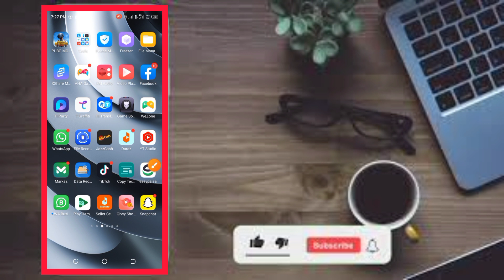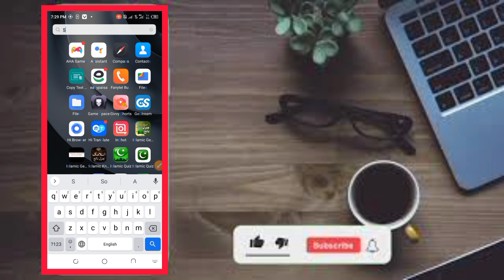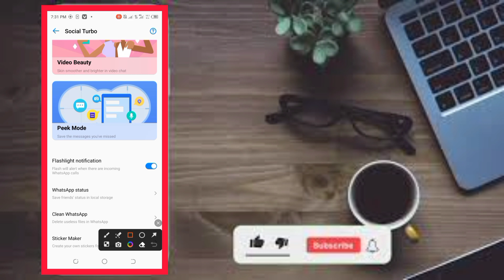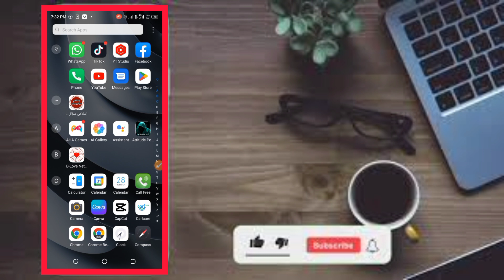how to see Whatsapp delete for everyone message || how to read Whatsapp deleted messages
how to see whatsapp delete messages,
how to see whatsapp deleted messages,
how to see whatsapp deleted messages without app in tamil,
how to see whatsapp deleted messages kannada,
how to see whatsapp deleted messages in iphone,
how to see whatsapp deleted messages without app,
how to see whatsapp deleted messages in tamil,
how to see whatsapp deleted messages in google drive,
how to see whatsapp deleted messages 2022,
how to see whatsapp deleted messages telugu,
how to see whatsapp deleted messages malayalam,
how to see whatsapp deleted messages by sender,
how to see whatsapp deleted messages on redmi,
how to see whatsapp deleted messages on ios,
how to see whatsapp deleted messages and photos,
how to see whatsapp deleted messages and status,
how to whatsapp delete message and photo recovery,
how to whatsapp delete message and video recovery,
how to delete whatsapp messages after 24 hours,
how to delete whatsapp messages automatically,
how to whatsapp delete all messages recovery,
how to delete whatsapp messages after long time,
how to read whatsapp message after delete,
how to delete whatsapp message as admin,
how to see already deleted for everyone messages on whatsapp,
how to see whatsapp deleted messages by me,
how to whatsapp delete message backup,
how to delete whatsapp messages both sides,
how to delete whatsapp messages by admin,
how to get back deleted messages in whatsapp,
how to delete whatsapp message by khan sir,
how to delete whatsapp backup messages permanently,
how to delete whatsapp backup messages permanently in tamil,
how to delete whatsapp backup messages in telugu,
how to delete whatsapp backup messages permanently in malayalam,
how to see delete for everyone messages on whatsapp business,
how to see whatsapp clear chat messages,
how to delete whatsapp messages completely,
how to whatsapp delete chat messages recovery,
how can see deleted messages in whatsapp,
how to delete whatsapp copied messages,
how to delete whatsapp copied messages in telugu,
how to delete whatsapp chat messages,
how to whatsapp clear chat messages recovery in tamil,
how to whatsapp clear chat messages recovery,
how to delete whatsapp copy message in tamil,
how to see the whatsapp deleted messages,
can i see whatsapp deleted messages,
how to see wp deleted messages,
how to delete whatsapp messages deleted for me,
how to delete whatsapp deleted messages permanently,
how to delete whatsapp disappearing messages,
how to whatsapp delete message kaise dekhe,
how to see deleted messages on whatsapp delete for me,
how to see deleted messages on whatsapp delete for everyone,
how to see whatsapp delete message for everyone,
how to delete whatsapp messages everyone,
how to see delete for everyone messages on whatsapp,
how to see old delete for everyone messages on whatsapp,
how to see delete for everyone messages on whatsapp malayalam,
how to see delete for everyone messages on gb whatsapp,
how to see delete for everyone messages on whatsapp 2022,
how to see previous deleted for everyone messages on whatsapp,
how to see whatsapp deleted messages for iphone,
how to see whatsapp deleted messages for me,
how to delete whatsapp messages for everyone after long time,
how to delete whatsapp messages for everyone,
how to delete whatsapp messages from other person's phone,